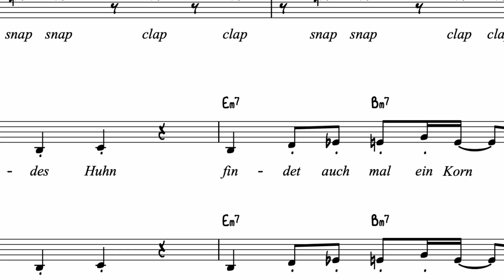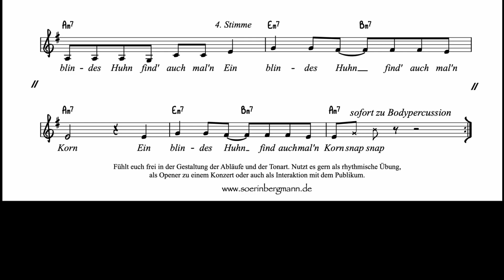Grooviger Kanon mit Bodypercussion - deutsche Sprichwörter - TUTORIAL- Ein blindes Huhn ...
Ein guter Einstieg in die rhythmisch orientierte Chorarbeit.
Die erste Stimme ist eine Bodypercussionstimme und wird nicht nicht gleichzeitig gesungen.
Wenn du als ChorleiterIn  immer mal kurze Songs brauchst, die man schnell einstudieren kann...
In den groovigen Kanons habe ich deutsche Sprichwörter vertont, die jedermann bekannt sind.
Das Besondere daran: Die erste Stimme ist eine Bodypercussion - Stimme.
Sie bringt das Rhythmusgefühl des Chores voran, auch wenn es am Anfang schwer fällt. Es lohnt sich, dran zu bleiben!
Fühlt euch frei in Ablauf und der Tonart und nutzt es gern als rhythmische Übungen, als Opener im Konzert oder auch als Interaktion mit dem Publikum.

Hier findest du Videos zu den Themen: STIMME, VOCAL WARM UP und CHOR

* WEITERE INFOS
Viele weitere Informationen, Noten von Chorarrangements findest du auf meiner

*VOCAL WARM UP
als App, Streaming, Download oder Noten
Wähle einfach deinen Lieblings-Streaming-Dienst aus, um die Übungen anzuhören.